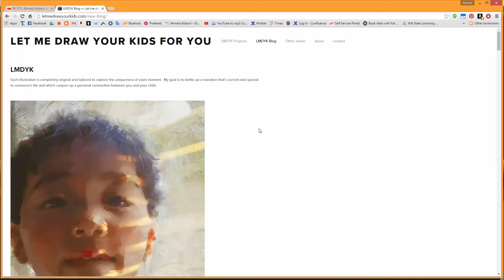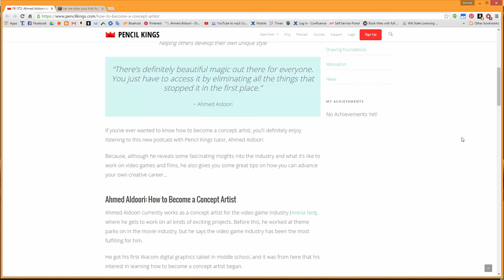MEDCAST 14 - Drawing Orcs 2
Adobe Photoshop CS6 - Wacom Intuos Pro Medium